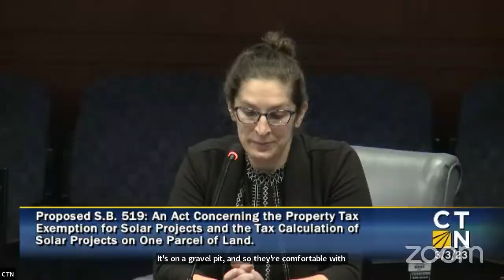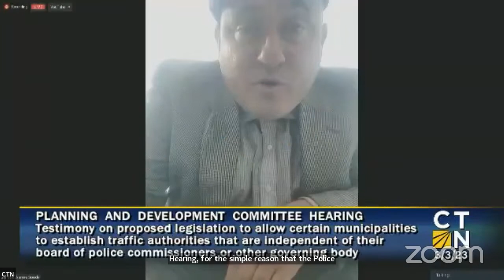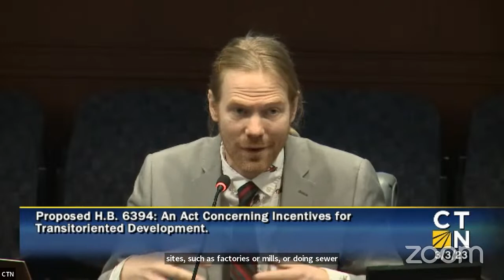Planning and Development Committee Public Hearing, 3/3